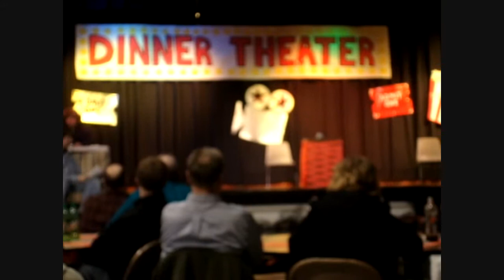Greater Tuna Dinner Theater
This is an exerpt from the two act play written By Joe Sears and Jaston Willams as acted out by Joe Garrison and Sheric Hull at the W-Cl-T Dinner Theater.
The video file was too large so I split it into two parts.